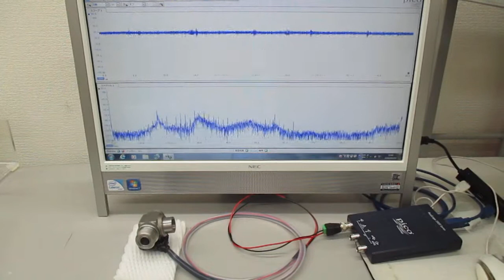新しい超音波プローブの開発・製造技術に関する基礎実験（表面弾性波の観察）